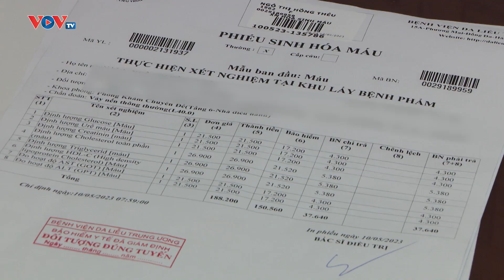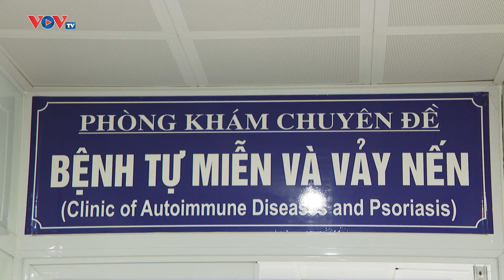Biến chứng nguy hiểm từ bệnh vẩy nến | Bản tin Sức khỏe 24h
BIẾN CHỨNG NGUY HIỂM TỪ BỆNH VẢY NẾN
Bệnh vảy nến có thể khởi phát ở giai đoạn sớm từ 16-22 tuổi hoặc ở giai đoạn muộn từ 50-60 tuổi. Bệnh có thể kéo dài suốt đời hay bộc phát với những đợt riêng lẻ. Bệnh có biểu hiện rất đa dạng, từ mức độ nhẹ mà người bệnh không nhận biết đến mức độ nặng ảnh hưởng tới đời sống sinh hoạt của người bệnh.